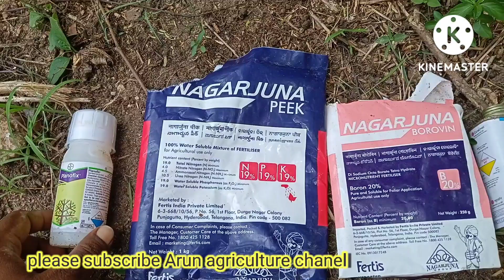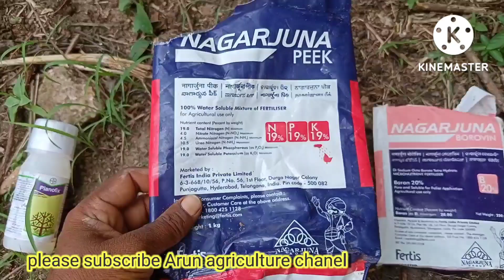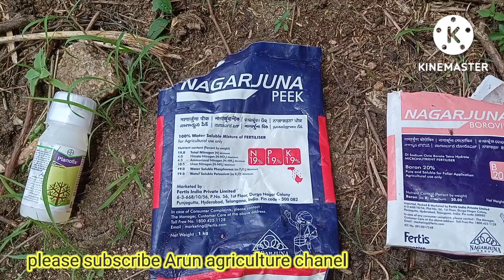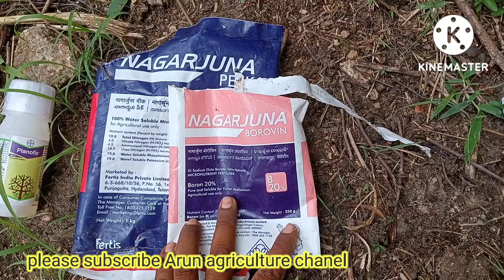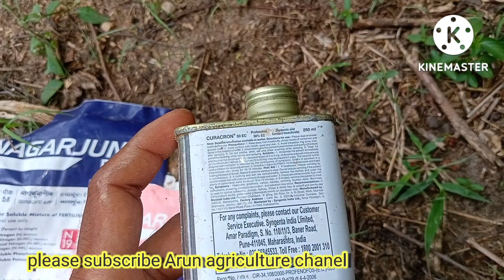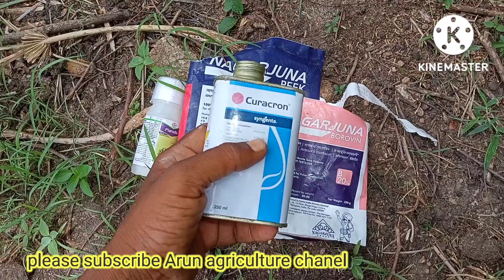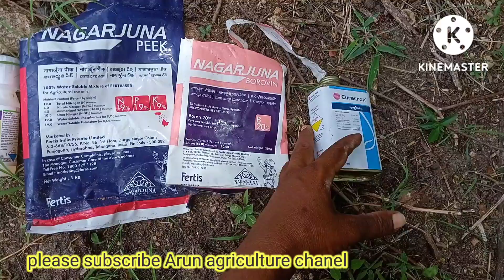cotton lo 4th spraying/పత్తిలో 4వ పిచికారీ చేయాల్సిన మందులు /boran,planofix,curacron#cotton#arun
hi friends wel come to my channel
నా పేరు అరుణ్
నేను ఒక రైతు  నేను మాపోలంలో  పత్తి, మిరప సాగు చేస్తుంటాను  ఈ పంటలపై వాడే మందులు గురించి సమాచారం ఇష్టుంటాను వ్యవసంఘానికి సంబందించిన మరిన్ని వివరాలు మీకు తెలియజేస్తాను